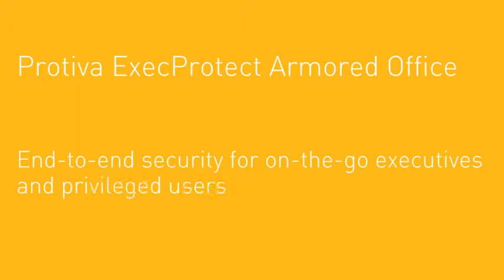Gemalto Exec Protect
Gemalto talks about actionable ideas you can use to implement highly resilient and effective information security for your organization's mobile executives.